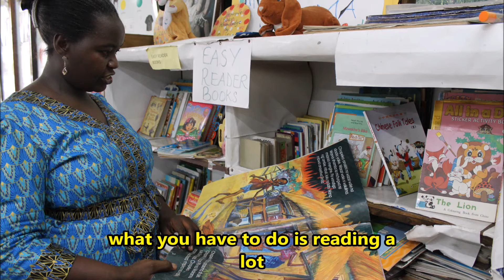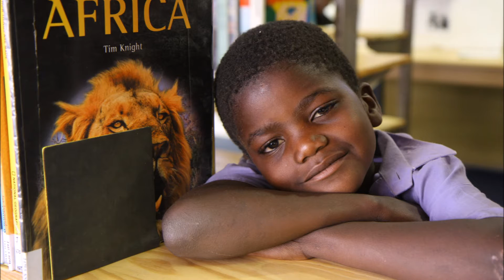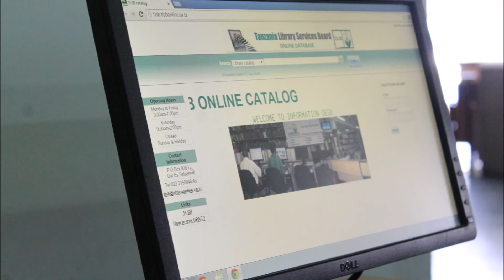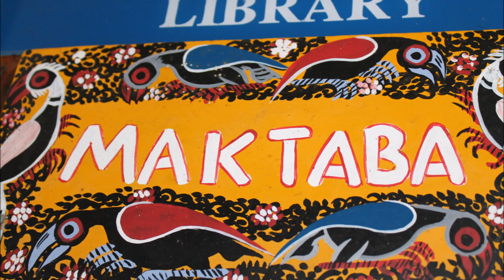Maktaba video 2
Composer: Lusekelo Mwalughelo (Mama Africa), 2015
Musicians (bongo, siging): Big Zoner, Shebiton

Lusekelo Mwalughelo works for the Tanzania Library Services Board at Dar es Salaam national central library.

Video created by Minna Koskinen, Finnish Library Association.
Photos by Marjukka Peltonen, Ira Koivu, Minna Koskinen, Marjatta Lahti, Tuomas Lipponen, Anu Hakari, Petteri Ponsimaa.

Lusekelo and Minna know each other via the Libraries for Development Project, which is a cooperation effort between the Finnish LIbrary Association, Tanzania Library Services Board, and Namibia LIbrary and Archives Service.